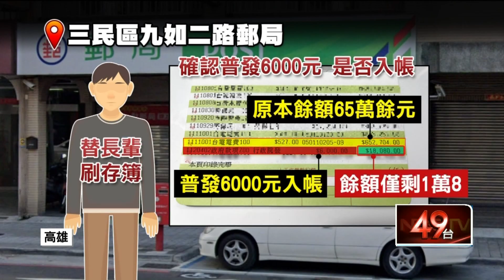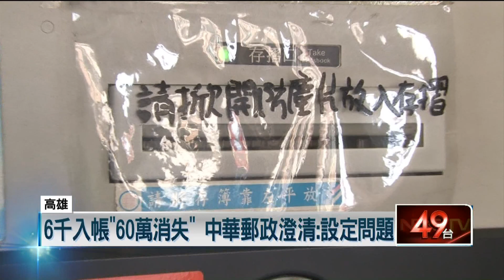領到6千！ 存摺一刷「60萬存款沒了」嚇傻 郵政趕緊回應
普發現金6千元來了，不過高雄有民眾，到三民區的某間郵局，要幫忙家裡的長輩刷存摺簿，確認6千元有無入帳，不過之後發現原來的戶頭60多萬元，反而消失，當下非常的心急，對此，郵局解釋，只是補摺機設定出現了問題，而這位民眾的錢還好好的，沒有不見，而之後在行員進行補摺後，存款順利的校正回歸。